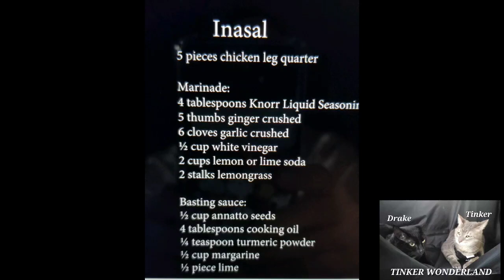Try this CHICKEN INASAL